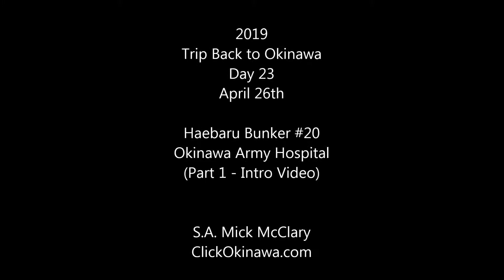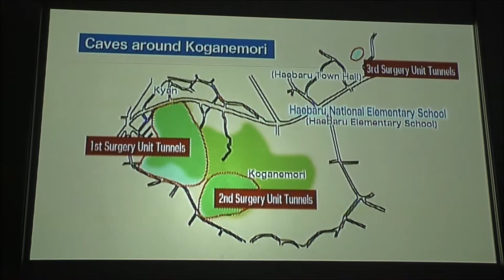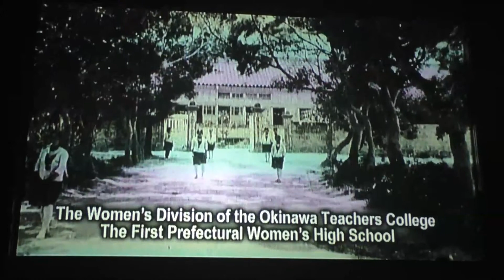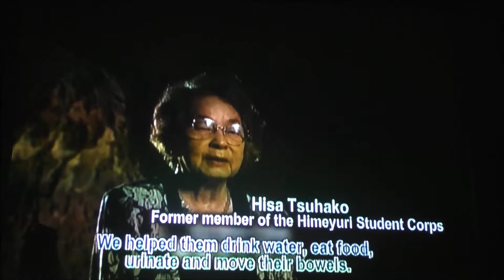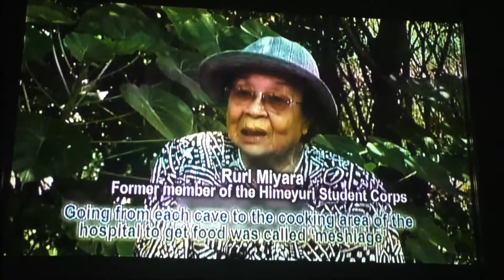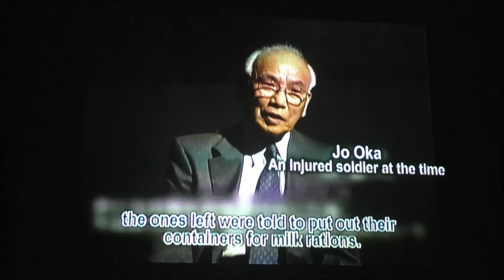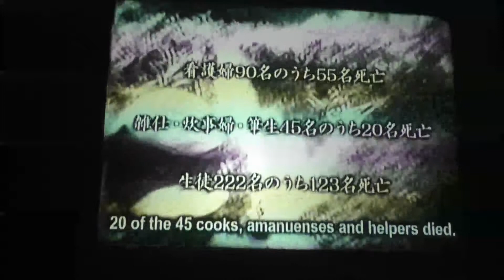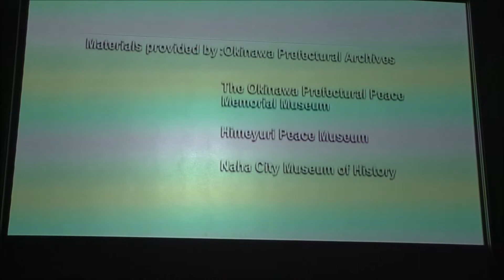Haebaru - Japanese Army Hospital Bunker #20 (Part 1)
Introductory video before going into the bunker.
You can read extensive details of this and many other Okinawa visits in my book, "NATSUKASHII: Uchinaa nu Umui"